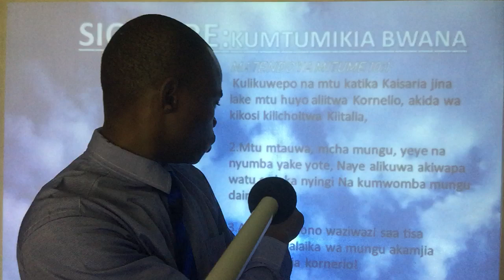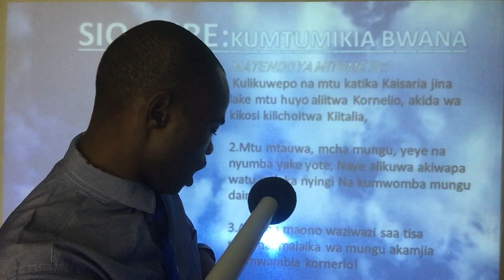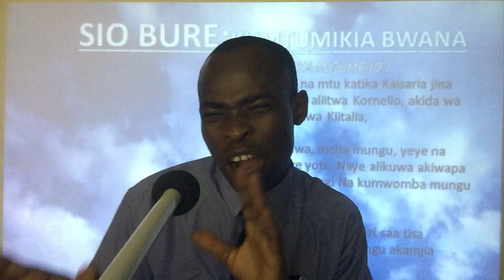ENG ROBERT-- SIO BURE KUMTUMIKIA BWANA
ERTV/online-kumi za baraka